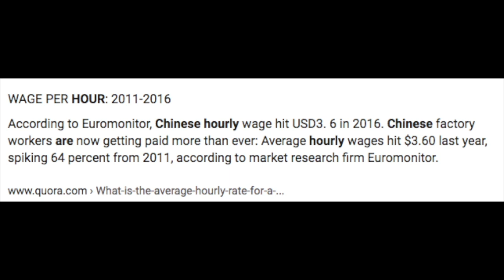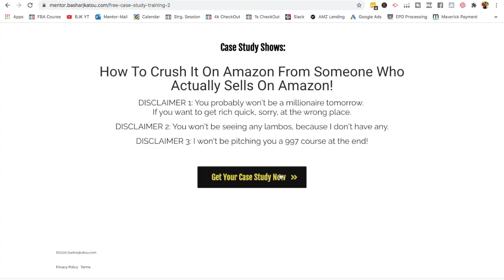Is Manufacturing Goods In China Still The Best Option For Amazon FBA?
Is China sourcing still viable during the Covid 19 crises? Should you sell on Amazon in 2020 and is selling on Amazon still profitable?

All those are questions I have been getting from several people in the past weeks.
And in this video, I will shed some light on them as well as, sourcing amazon FBA products outside of china, how to find a china sourcing agent, when to hire a sourcing agent and whether or not to stop sourcing from China.

I will also give you some Amazon private label China sourcing tips, how to import from China during Coronavirus, how to ship products from China to FBA fulfillment centers, as well as how to choose products to sell on Amazon.